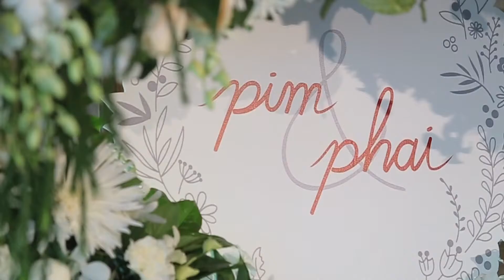Pim & Phai Engagement and Marriage Ceremony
26th September 2015

Cinematography by Malonyer